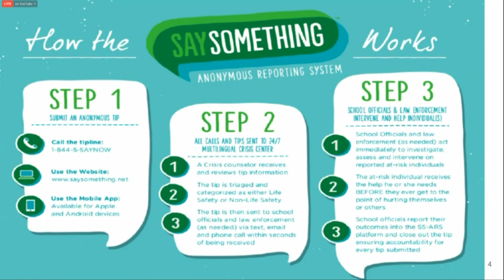Santa Fe Public School leaders, students address youth violence